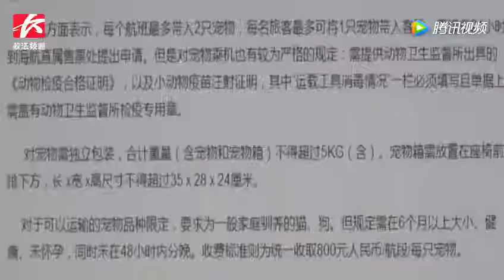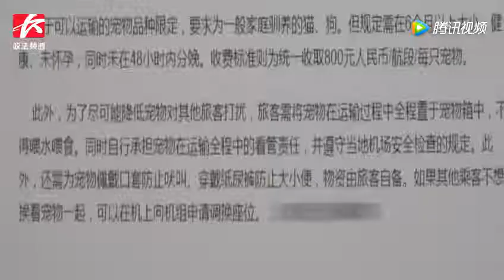宠物也能坐飞机！海南航空推出“客舱运输宠物”服务，限重5公斤